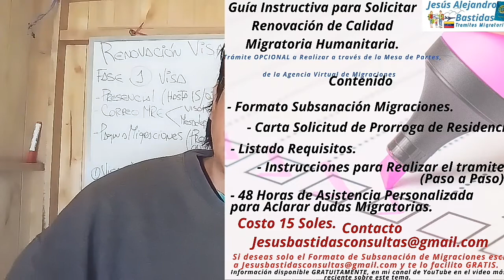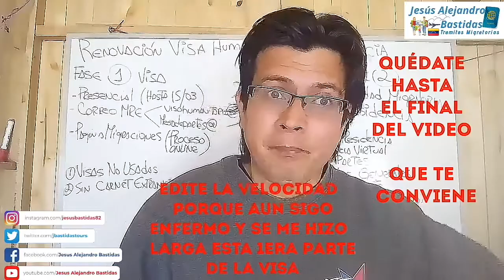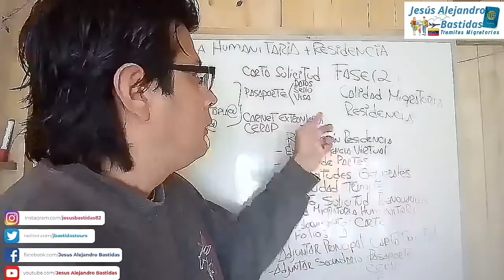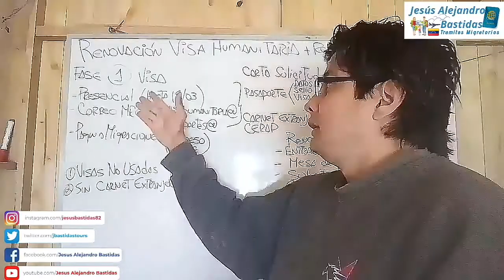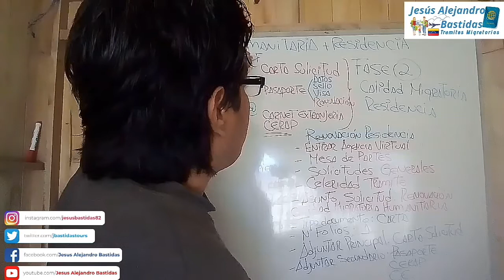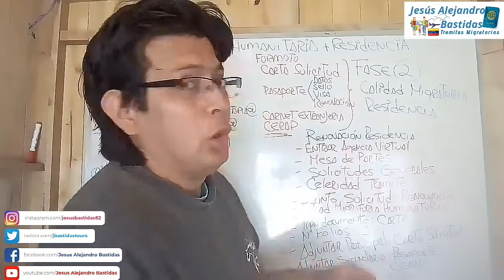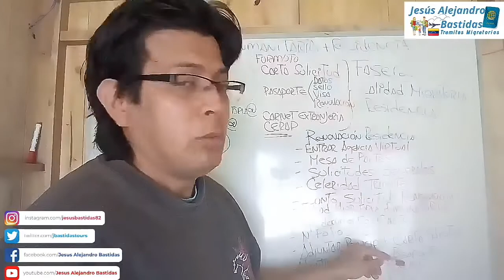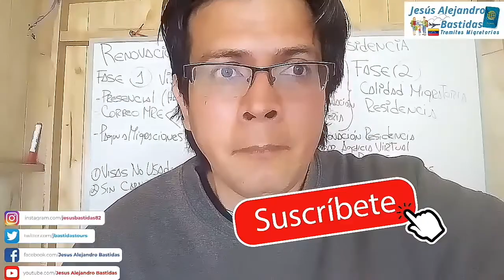📰 PRORROGA DE RESIDENCIA CON VISA HUMANITARIA 🇵🇪 / Renovacion de Calidad Migratoria Humanitaria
Las personas que han renovado su Visa Humanitaria siguen esperando aún que Migraciones, les renueve la residencia por si solos, tal como lo ofrece al momento de entregar la renovación de la visa.

Existe una opción para Solicitar la  prorroga de la Residencia con la calidad migratoria humanitaria.
Este proceso es OPCIONAL y no es publicitado por Migraciones, pero es legal y viable ya que se hace usando las herramientas de solicitudes que ofrece la Agencia Digital de Migraciones.

Es un tramite que se realiza en la Agencia Digital de Migraciones a través de la Mesa de Partes.

Luego de confirmar que ya algunos casos que han realizado este procedimiento, obtuvieron la renovación de su residencia por un año,  te traigo la explicación del tramite en este video.

Mira el video COMPLETO para que puedas hacer el tramite por tu cuenta.